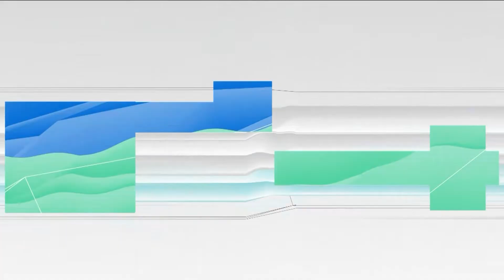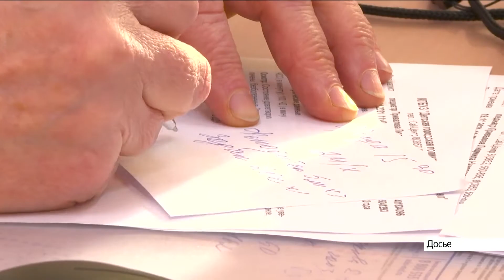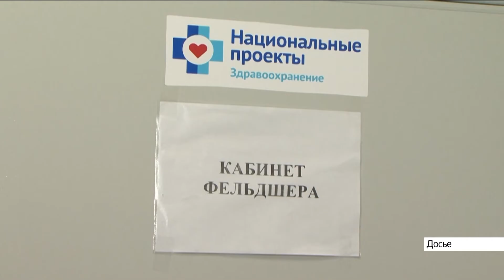Новости Алтайского края 16 августа 2022 года, выпуск в 6:05